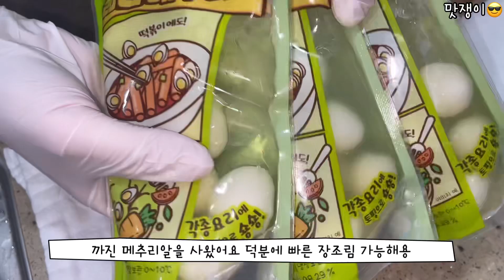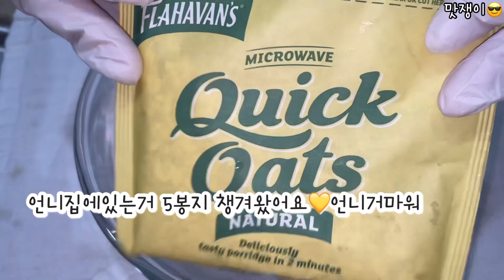반찬🥢🍚 일주일 걱정없는 국민반찬3가지🥬 아욱전, 메추리알장조림, 멸치볶음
🥬타임라인🥬
00:00 메추리알장조림
01:12 멸치볶음
01:56 아욱전

안녕하세요 맛쟁이에요